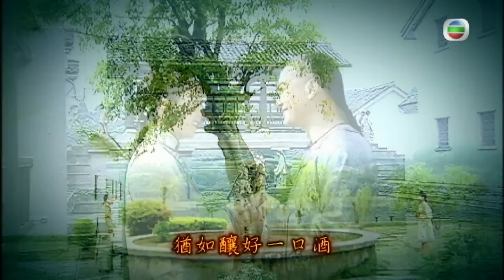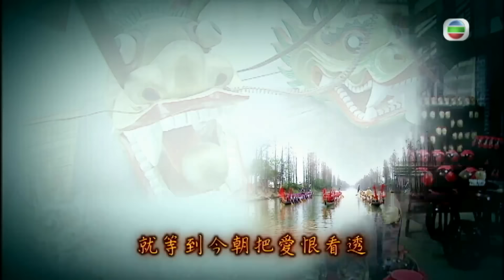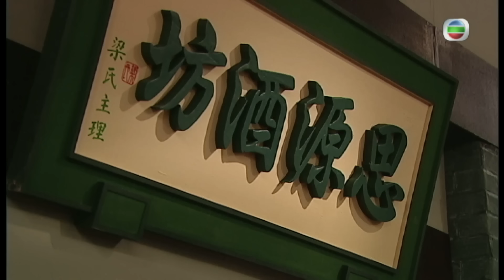林保怡(正堯)道出過繼緣由 | TVB清裝情感劇線上看 | 陳錦鴻 | 薛家燕 | 鍾嘉欣 | 九江十二坊 10/25 | 粵語中字 | 2010 | River of Wine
River of Wine《九江十二坊》 (林保怡、陳錦鴻、薛家燕、鍾嘉欣、敖嘉年、江美儀、馬賽、樂瞳、林子善、劉江主演):千年以來，酒見證中國人的生老病死，悲歡離合，三個兄弟的恩怨情仇，競爭角力，亦正圍繞酒而開始……梁家本為小康之家，過著樂也融融的生活，長子梁正堯(林保怡飾)在九江首富宋鼎天(張國強飾)經營的酒坊「聚隆坊」打工，並深得鼎天信任，無奈二十年前的一場天災，一遭人禍，竟徹底改寫了梁、宋兩家人的命運。一場火災，令正堯家園盡毀，舉家流離失所；與此同時，宋家也遭逢船難，鼎天正室、二妾及兩名女兒不幸遇害，獨子宋子駿(敖嘉年飾)失蹤，只遺下幼女宋子澄(鍾嘉欣飾)，和三妾丁家碧(江美儀飾)，鼎天大受打擊，一病不起，臨終前提出以付出大筆巨款，將正堯過繼為宋家兒子，為他守護家業和撫養幼女子澄成人，正堯為了幫助家中度過難關，也因為同情鼎天的遭遇，遂毅然答應鼎天，成為鼎天的過繼子。正堯成為聚隆坊的當家後，一直覬覦宋家家財的堂伯宋濤(郭峰飾)對他諸多留難，更誣衊其母關惠蘭(薛家燕飾)拿取宋家的金子，正堯為保惠蘭的清白，忍痛當眾和梁家劃清界線，令祖父梁秋(余子明飾)和二弟梁正匡(陳錦鴻飾)認定他是個貪圖富貴、冷血無情的忤逆子，憤然與他決裂，以後不相往還，正堯忍辱負重。二十年後，正堯將酒坊經營得有聲有色，更成為酒業商會主席。與此同時，正匡決意經營酒坊，正式開展釀製梁家酒的事業，欲證明自己可以白手興家，出人頭地，絕不遜於攀附富貴的兄長。惠蘭為免兄弟二人成為競爭對手，勸諫正匡，可惜正匡一意孤行。然而，一個人的出現，為宋家帶來重大衝擊，他就是失蹤了廿年的宋家長子子駿。正堯喜見子駿重返宋家，決用心栽培子駿，期望將酒坊大業早日交還給他，可是子駿對酒業毫無認識，一時未敢委以重任。子駿生性多疑，加上受到宋濤和貪官知縣曾健樑(劉江飾)教唆，認定正堯有意獨攬大權，對他充滿敵意，令二人嫌隙日深。